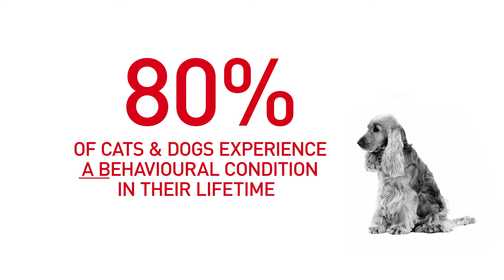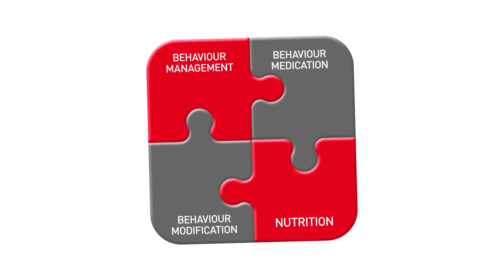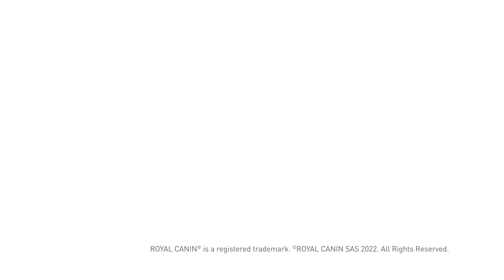ROYAL CANIN CALM®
Stressful situations call for CALM. The Royal Canin® CALM feline and canine diets are scientifically formulated to support pets’ emotional balance as they adapt to change. Find out more in this video.